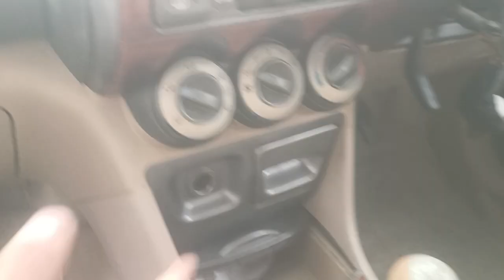मात्र ₹80,000 देकर कार ख़रीदे Honda City कार | Honda City Car For Sale Start At ₹80,0000 Thousand😮🔥